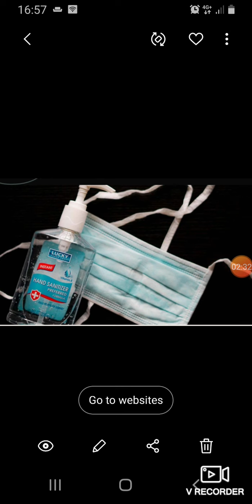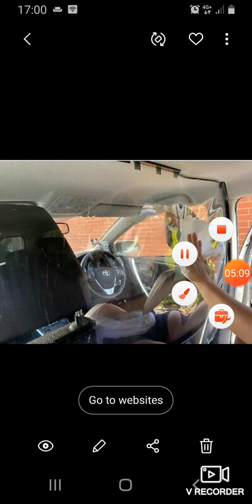Bradford City Council To Install Safety Screen For FREE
Council to fund all taxi private hire drivers to install driver protection screen.